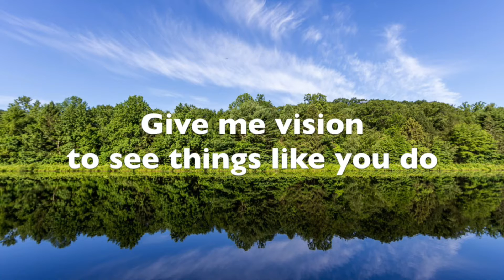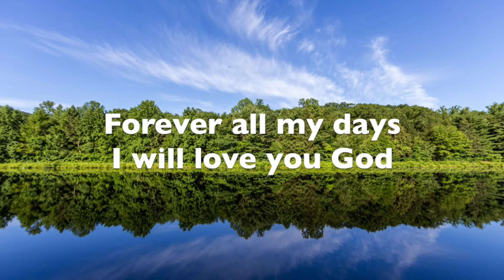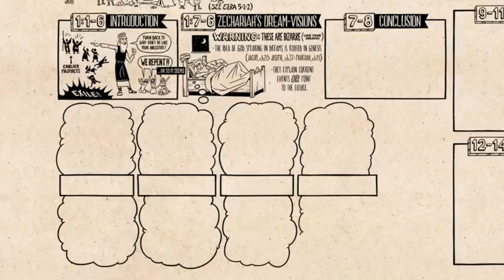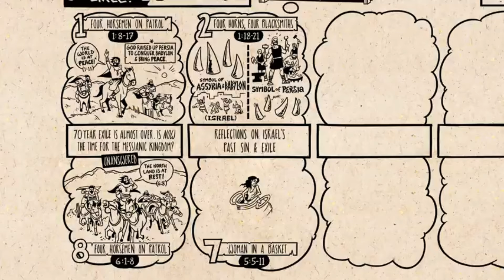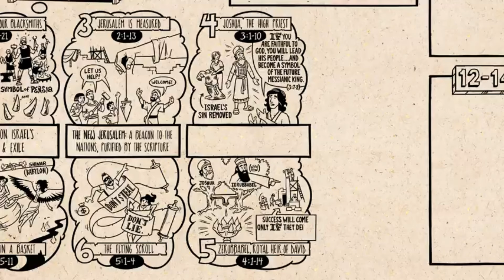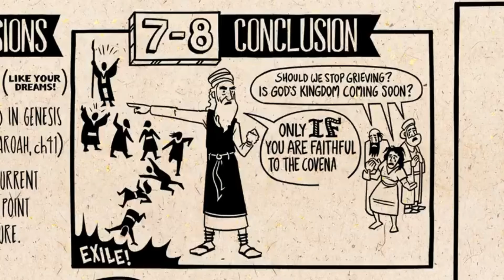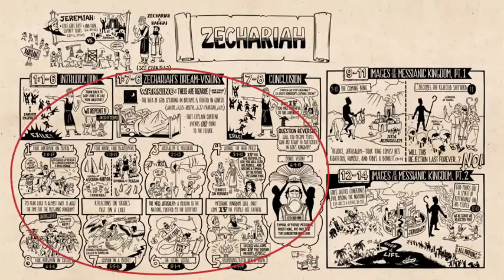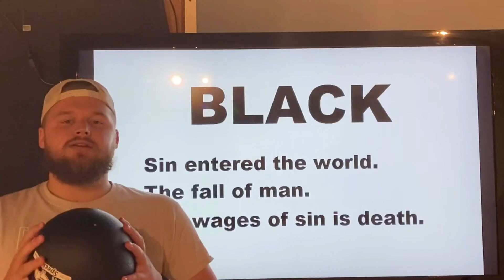Wave at Home | July 18